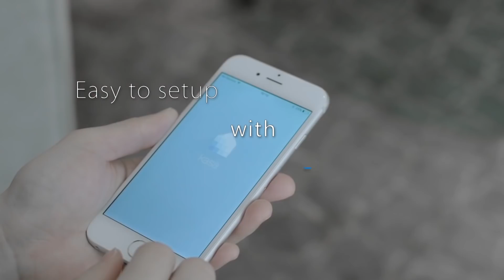5 Gadget su Amazon che sono incredibilmente Geniali!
Link gadget:
KLIM Cool +

Flex Smart

NITE IZE HANDLEBAND

Minipresso GR

bonus
Nokia fit (attualmente non disponibile)

5 Gadget su Amazon che sono incredibilmente Geniali!
in questo video vedrai un'altra serie sui gadget di Amazon.